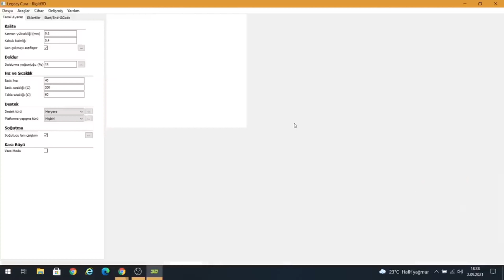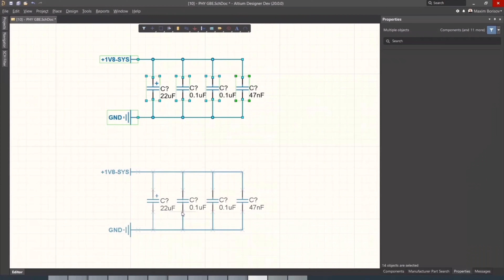TOP 4 DIY Brushless Motor Video In One